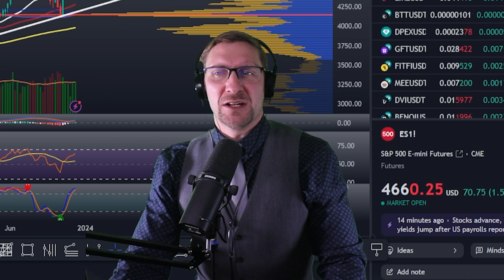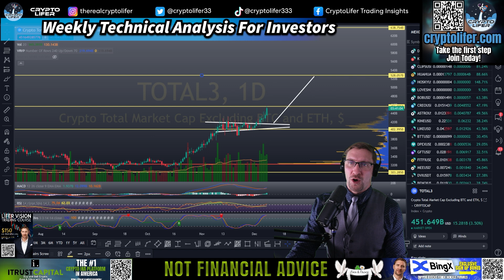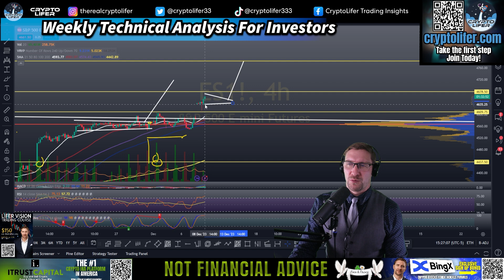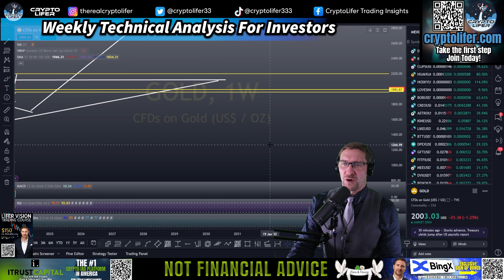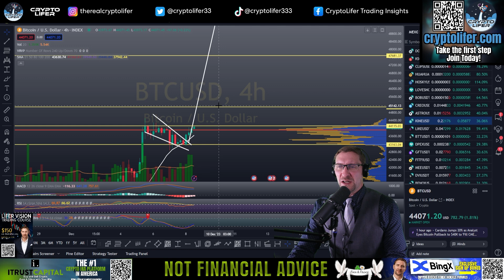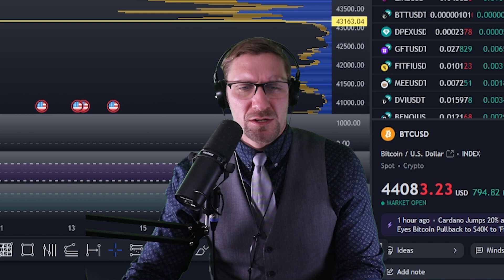BITCOIN PUMPS!! ARE ALT COINS ABOUT TO RIP?? WATCH NOW!!!!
🕒Timestamps
0:00